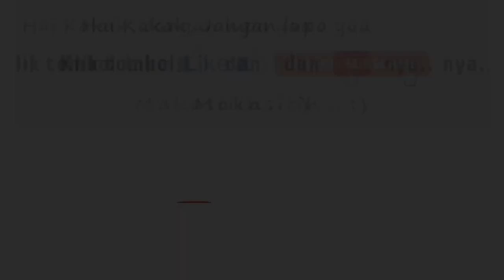GEBYAR OLAH RAGA MASYARAKAT BERSAMA GUBSU (KORMI SUMUT)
Tadi pagi jum'at 30 Desember 2022 Kormi (Komite Olahraga Rekreasi masyarakat Indonesia) sumut.
 mengadakan Gebyar Olahraga masyarakat sumut Bersama bapak  Gubernur Sumatera utara, bapak letjend TNI Purn Edy Rahmayadi, senam Bersama semua inorga di Kormi Sumut Dan kabupaten kota Taput dan asahan,serta medan juga masyarakat pesenam di sumut ini,sekaligus pemberian tali asih Bagi peraih medali emas perak dan perunggu pada fornas VI 2021 di Palembang sumatera selatan, yang pada saat itu Kormi Sumut menduduki peringkat kecematan 12 , Tadi pagi disamping evaluasi hasil, Fornas VII Di bandung .

Jawa Barat direncanakan bulan Juli 2023 yang mudah-mudahan persiapan yang lebih intensive, menghasilkan yang baik pula target menurut  Sekum.

Kormi pak budi sumut Di peringkat 5 besar, Kalau bisa ya juara Umum.
Insyaallah, Mari kita doakan Bersama,aamiin Aamiin ya robbal alamin.